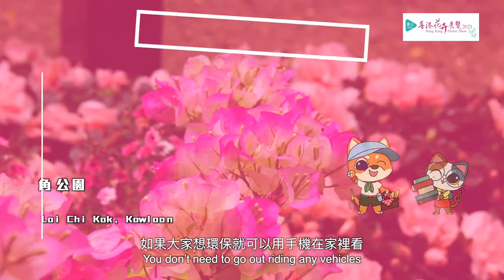深水埗區園圃介紹 Introduction of Sham Shui Po District Garden Plot